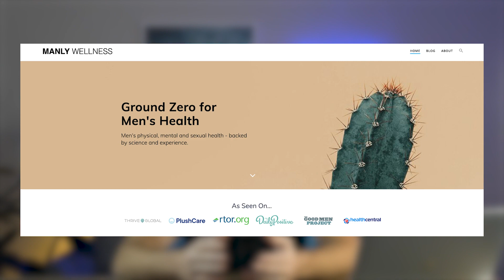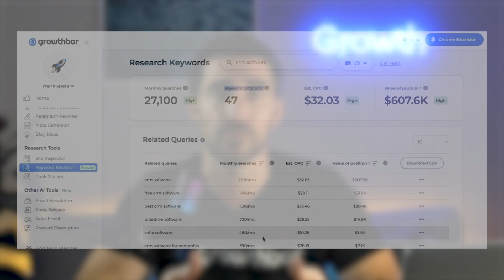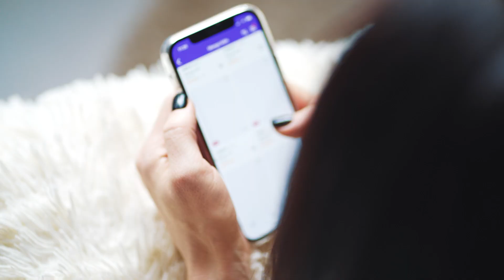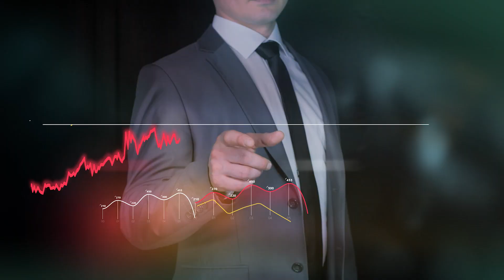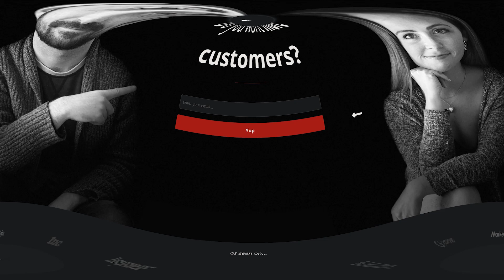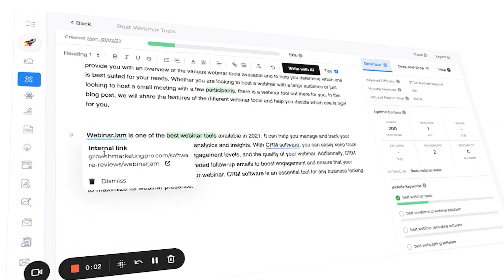Google Ranking Factors | Rank Your Website on Google | 7 Steps For First Page Ranking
Google Ranking Factors | Rank Your Website on Google | 7 Steps For First Page Ranking#googleranking

In this video, I'll show you how to rank for keywords on Google using SEO.  This 7-step process is the exact one I used to sell my business to a PUBLIC COMPANY.

👉 Oh, and I built this whole process into GrowthBar. Get GROWTHBAR to beat the Google algorithm with AI writing ➜

00:29: Step 1 - Keyword Research Hacks
01:44: Step 2 - Emerging Keywords
02:15: Step 3 - Watch to learn it :)
03:11: Step 4 - Watch to learn it :)
04:39: Step 5 - Watch to learn it :)
06:08: Step 6 - Watch to learn it :)
06:58: Step 7 - Watch to learn it :)

Follow this step-by-step process and you'll be on your way to ranking for even the most competitive keywords.

Thanks!